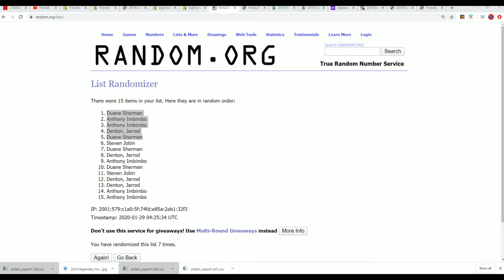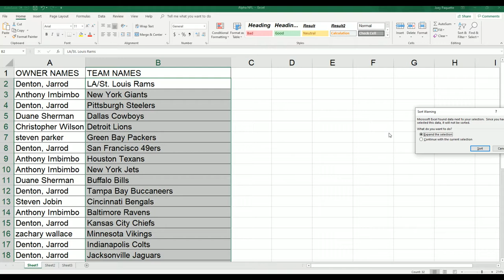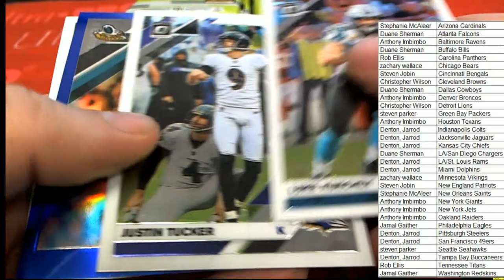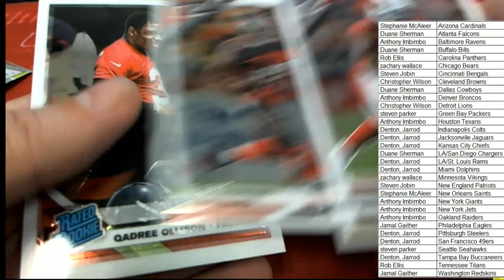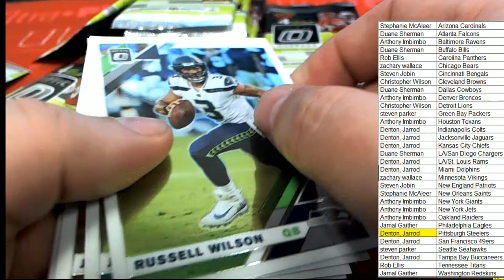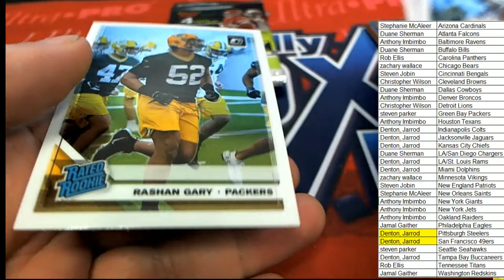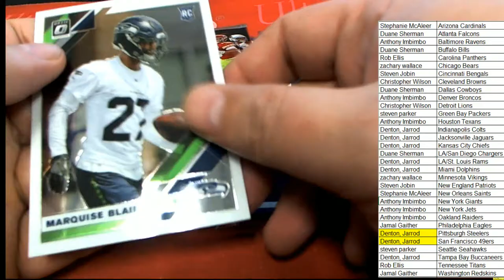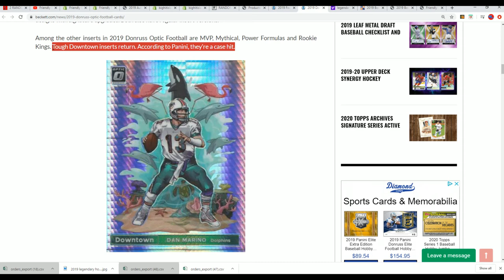2019 Panini Donruss Optic Football Hobby Box ID 19DOPTICFB102